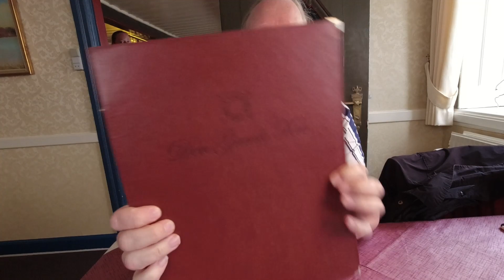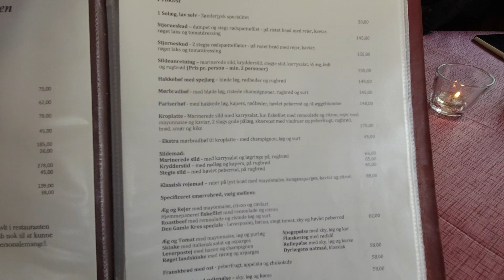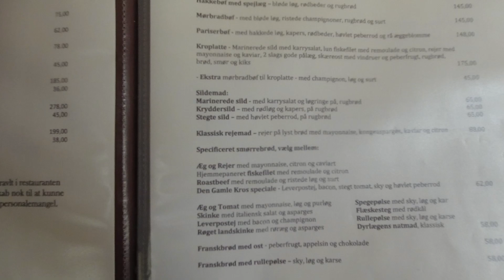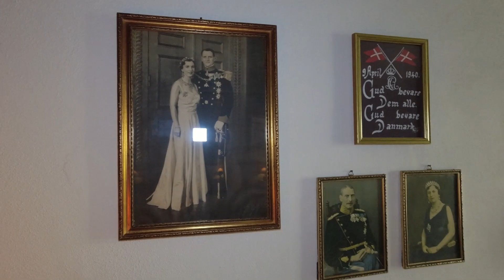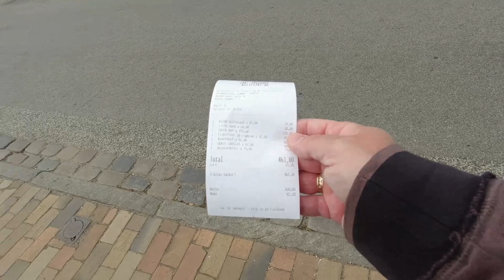Vi prøver den GAMLE KRO i GRÅSTEN.. Kommer Dronningen forbi måske??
Vi er kommet til den dejlige by Gråsten for at få lidt og spise, vi finder den Gamle Kro som den hedder og får lidt og spise, super hyggeligt sted, lidt som at sidde i et museum/tidslomme og spise god mad.
God mad, men der kunne godt være lidt mere på tallerken til prisen.